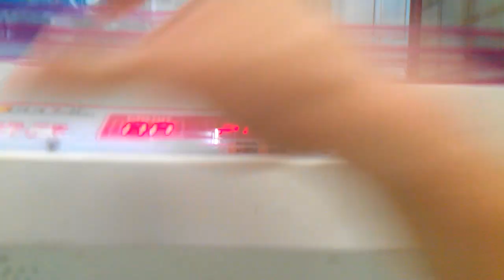Captain Namco Vs Winners Cube Episode 23 shout out to Arcade Angel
this was filmed this evening here iss another episode  of captain namco vs winners cube and again the playfield is open mamin door is locked th holes in which the plunger must go through for u to win that prize the door was open again so that just gives a 100 percent chance at winning  easier shout to my friend arcad angel go subscribe to her channel turn on post bell notifications icon so u dont miss any of her videos also subscribe to my channel for more awesom videos